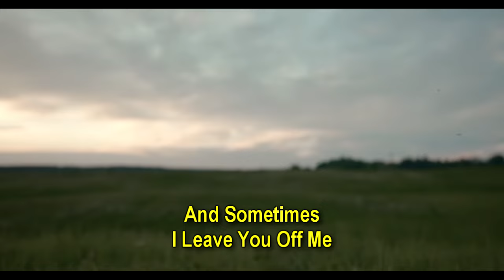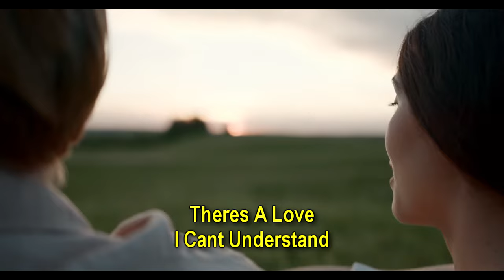SOMEWHERE BETWEEN - SANDRA FT. ANDRES (LYRICS)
Lagu ini dibawakan oleh duet Sandra & Andres pada tahun 1972, diciptakan oleh komposer Indonesia Marshal Manengkei, putra kelahiran Surabaya 68 tahun silam dengan nama lengkap: Marshal Conradt Jules Manengkei dari keluarga asal Tataaran-Koya, Minahasa. Dia menjulang di blantika musik pop dunia sejak tahun 1960-an.
Dunia mencatat komposer besar Marshal Manengkei, sebagai penggubah lagu Song for the Children, Somewhere Between, Story Book Children, tutup usia 68 tahun, Jumat 25 Agustus 2020, di Jakarta.